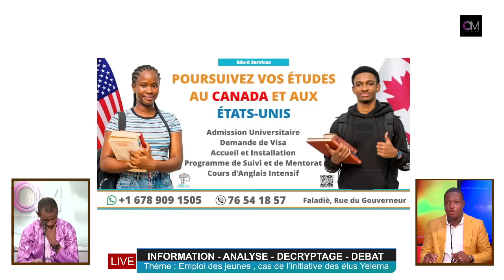OM TV: EXCLUSIVITÉ / Moussa MARA sur ouverture Media dans l’émission Thierno Decrypte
OM TV
Moussa MARA sur ouverture Media dans l’émission Thierno  Decrypte
Thème : Emploi des jeunes , cas de l’initiative des élus Yelema de la commune 4